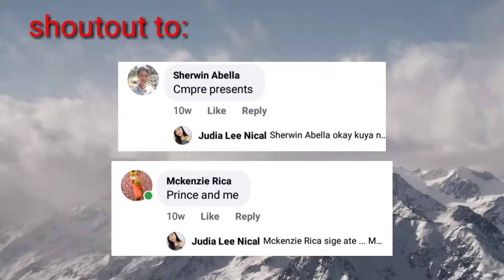Bayambang Riverside (boulevard) super ganda | Judia Lee